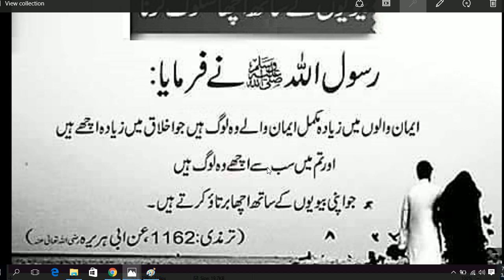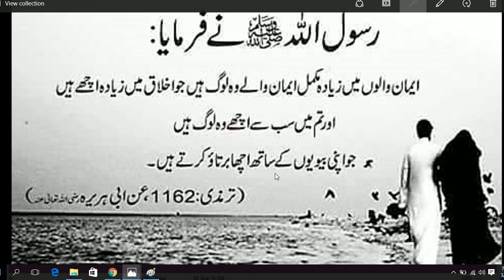Nabi Pakﷺ nay farmaya// تم میں سب سے اچھے لوگ وہ ہیں